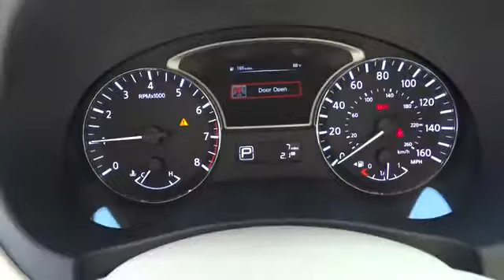2014 NISSAN ALTIMA Redding, Eureka, Red Bluff, Northern California, Sacramento, CA 14N305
2014 NISSAN ALTIMA 2.5 S - Stock#: 14N305 - VIN#: 1N4AL3AP5EC321228